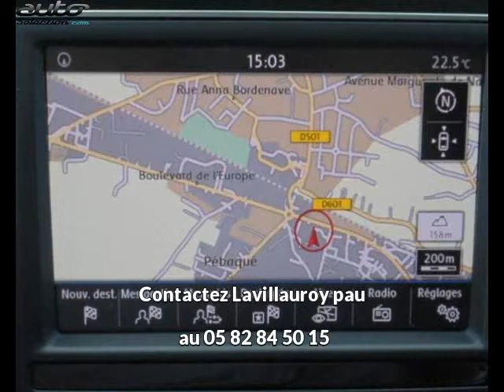Volkswagen touran occasion visible à Lescar présentée par Lavillauroy pau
Cette Volkswagen touran occasion disponible à Lescar dans le 64 est mise en vente par Lavillauroy pau - 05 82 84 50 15 - tous les détails sont